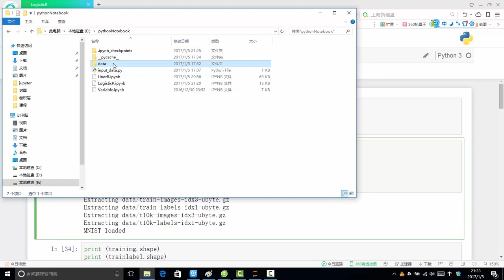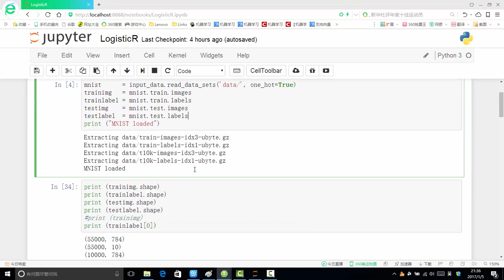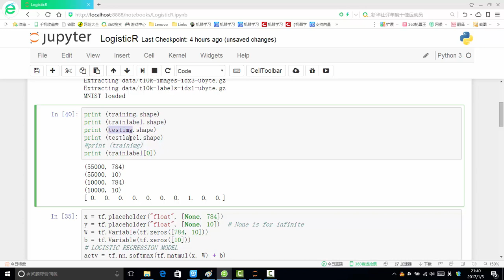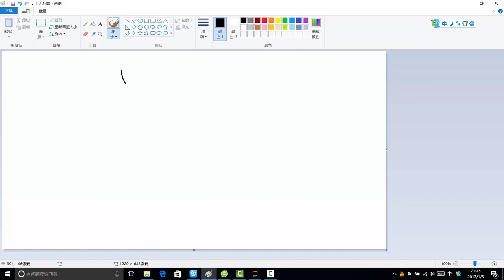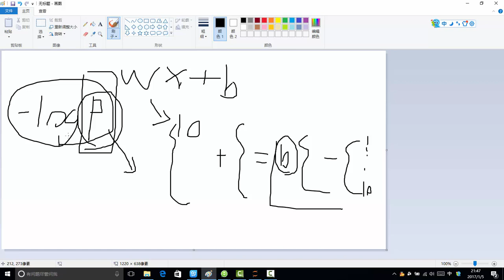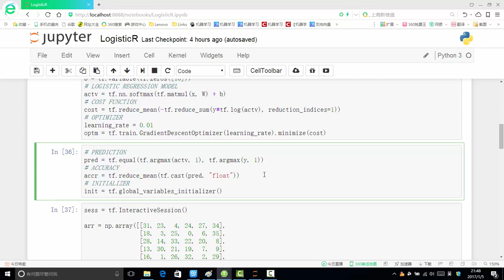Tensorflow框架 5 5 逻辑回归框架